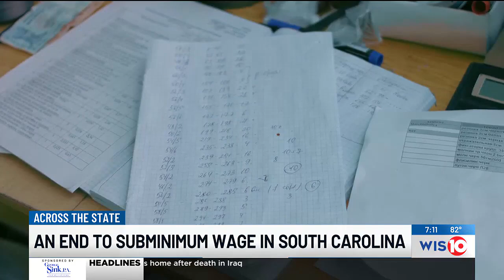Ban on paying workers less than minimum wage now in effect in SC